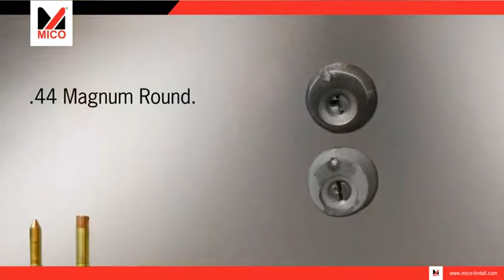MICO Cylinder Guard Ballistic Testing